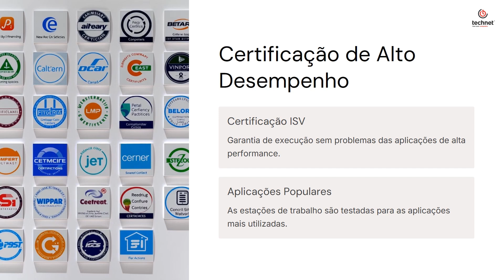Technet - Recondicionados no Design e Arquitetura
Fica a conhecer o trabalho da TECHNET
 Assista ao nosso vídeo e descubra como fazemos a diferença!

O que você pode fazer agora:

✅ Partilha com amigos e colegas que precisam de soluções tecnológicas sustentáveis!

✅ Participa nos nossos projetos e iniciativas.

✅ Inscreve-te no canal para não perder as novidades!